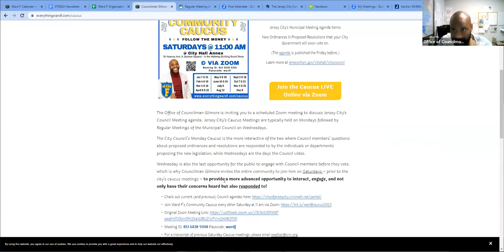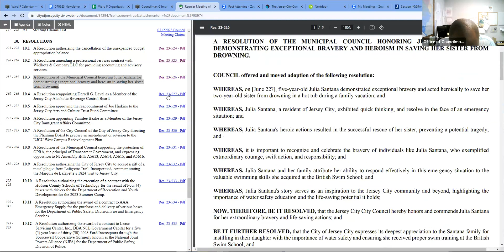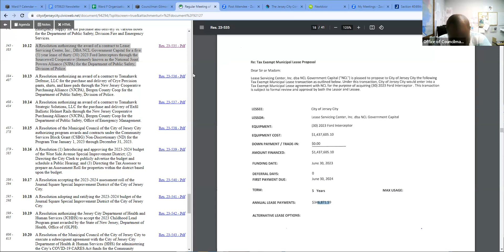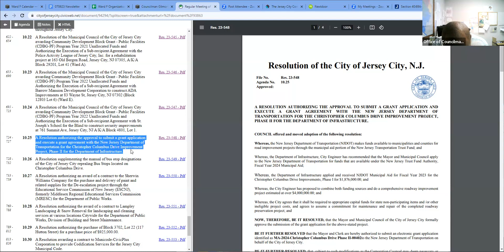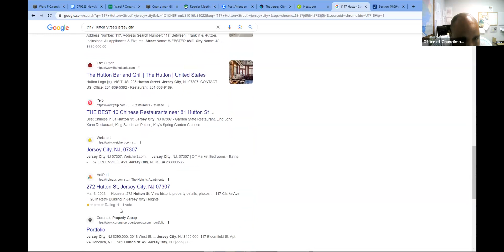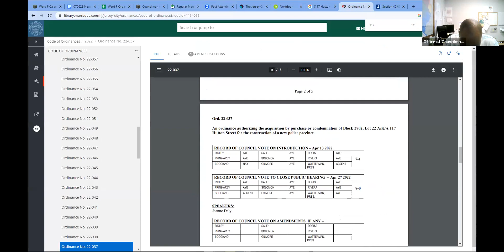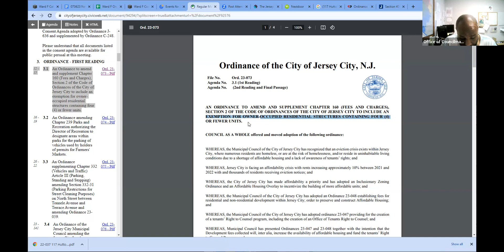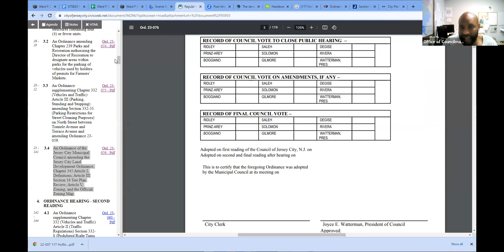July 8, 2023 Ward F Community Caucus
Follow the Money! Bi-weekly Saturday Meetings @11:00 AM.